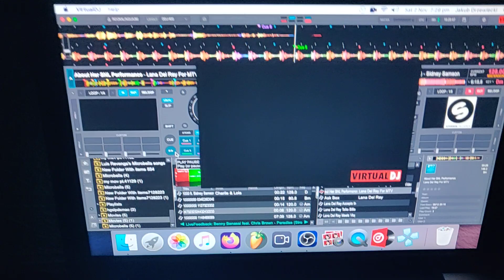When you see Lana Del Rey.